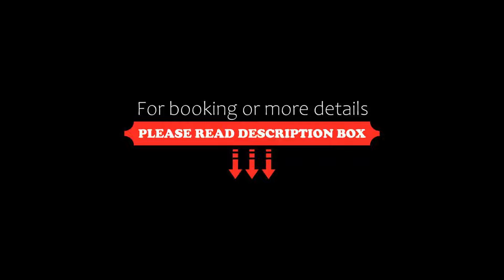The Peninsula Manila, Manila, Philippines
About Property:
You're eligible for a Genius discount at The Peninsula Manila! To save at this property, all you have to do is sign in.
Set in Manila within the central business district of Makati, 1 km from Glorietta and 1.3 km from Greenbelt Mall, The Peninsula Manila boasts of an outdoor swimming pool, 8 dining options, and a spa at the property. Free WiFi is also available throughout the hotel.
Featuring views of the city, t...
Property Type: Hotel
Address: Corner of Ayala and Makati Avenues, 1226 , Makati, 1226 Manila, Philippines
Searching For
1. The Peninsula Manila - Manila - Philippines
2. The Peninsula Manila - Manila - Philippines Address
3. The Peninsula Manila - Manila - Philippines Rooms
4. The Peninsula Manila - Manila - Philippines Amenities
5. The Peninsula Manila - Manila - Philippines Offers and Deals
Audio Credit:
Track Title: Blank Slate
Artist: VYEN